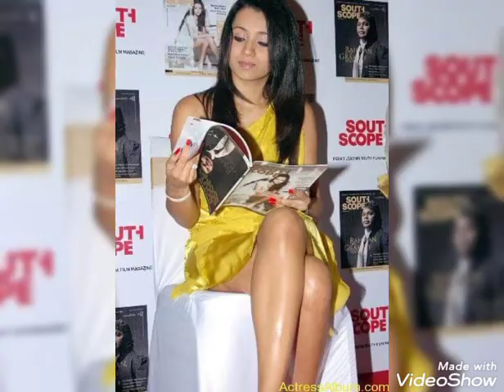Trisha hot and sexy photo shoot 😘😘😍